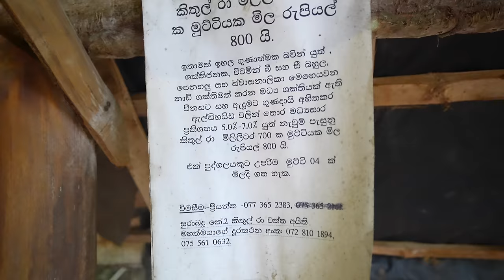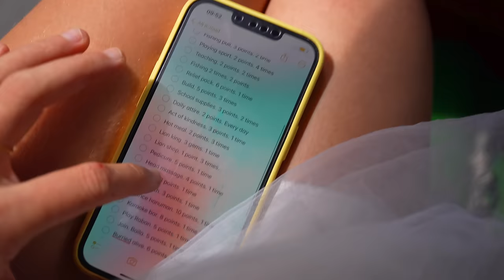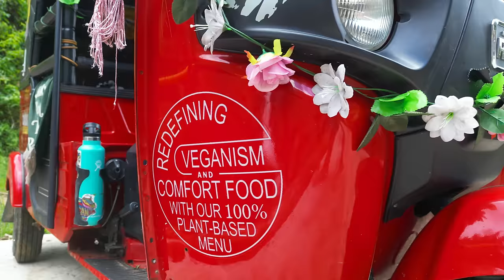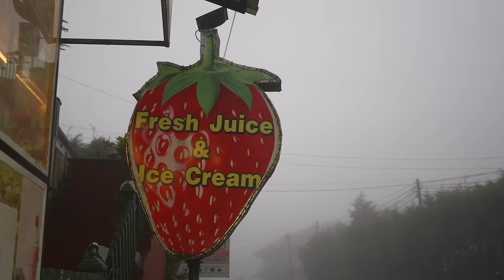TukTuk Wash in Our Underwear in Kandy, Sri Lanka 🇱🇰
Sri Lanka's TukTuk Tournament 2023 day 6 starts washing a tuktuk in our underwear before taking off across Kandy to complete some more challenges including climbing the crazy Ambuluwawa tower! Sri Lanka just keeps on surprising us as we discover more super sweet local people, drinks like Toddy (or Raa), more amazing local food and drive some beautiful roads winding through the mountains!

If you'd like to embark on your own TukTuk adventure

0:37 - TukTuk Wash
1:35 - On The Road
2:02 - Kandy Traffic…
2:56 - Toddy
7:44 - Back on The Road
10:00 - Kandy University
12:25 - Race
14:05 - Ambuluwawa
18:54 - We Made A Waterfall…
19:44 - Durian!!!
22:33 - Ramboda Falls
24:23 - Road To Nuwara Elia
26:44 - Nuwara Elia
28:04 - Leaving Nuwara Eliya
29:38 - Driving to Ella
31:58 - Hotel Time / Outro